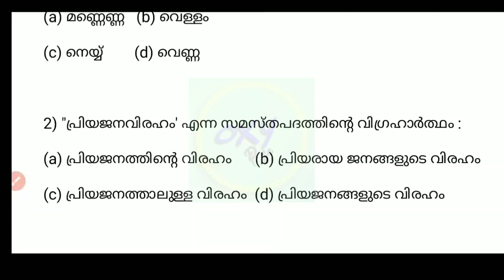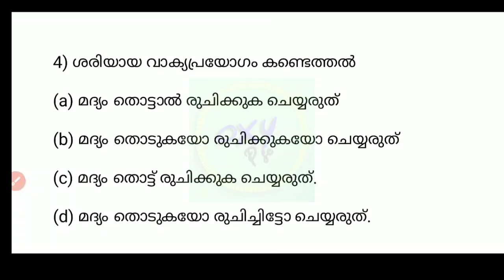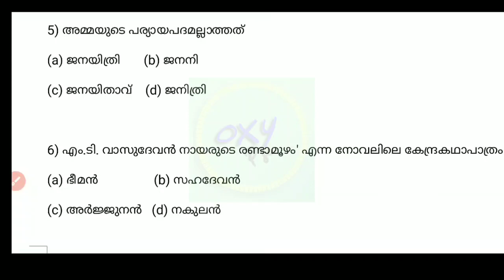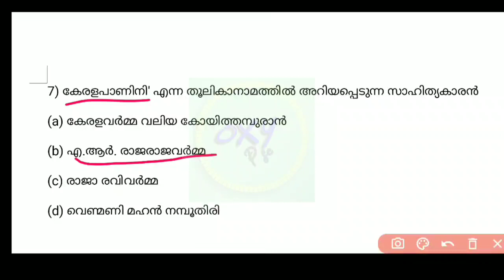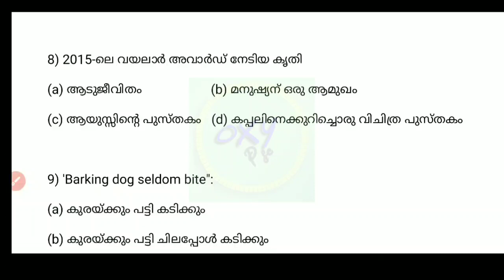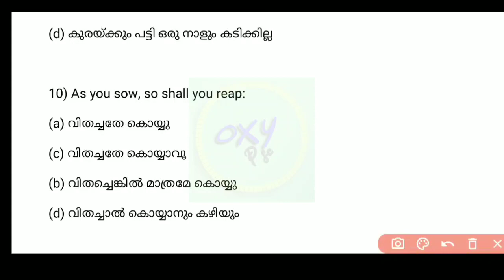മലയാളം മുൻവർഷ ചോദ്യങ്ങൾ | psc malayalam practice test | malayalam previous psc questions | part 4